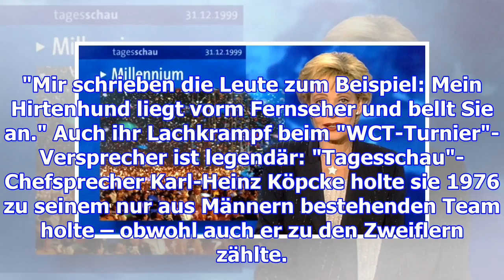erste frau bei der "tagesschau" dagmar berghoff feiert ihren 75. geburtstag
Erste Frau bei der "Tagesschau"  Dagmar Berghoff feiert ihren 75. Geburtstag Dagmar Berghoff wird 75...